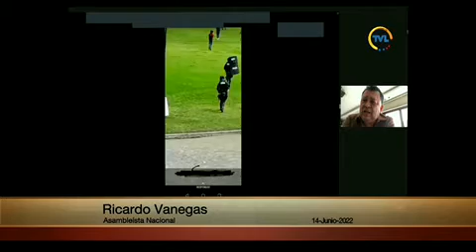Asambleísta Ricardo Vanegas - Sesión 777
14 de junio de 2022
El PlenoLegislativo inicia el tratamiento del proyecto de resolución presentado por el legislador @jotalloretv, quien recuerda los pedidos de juicio político que existieron en contra de la Ministra de Gobierno, que los años 2019 y 2020.